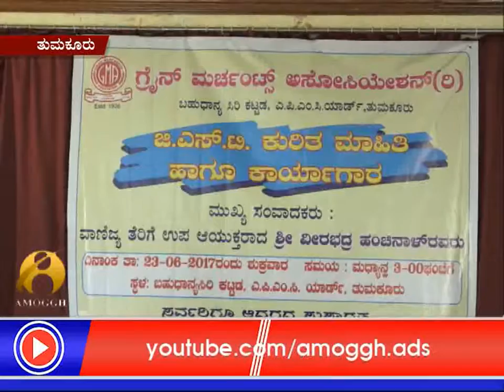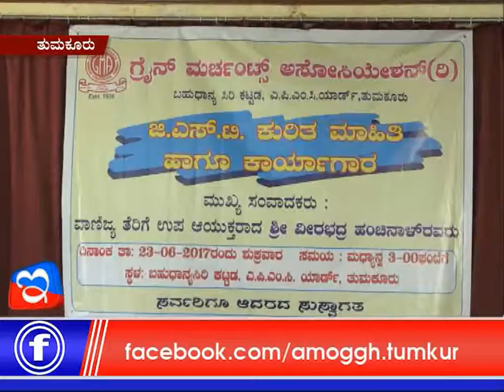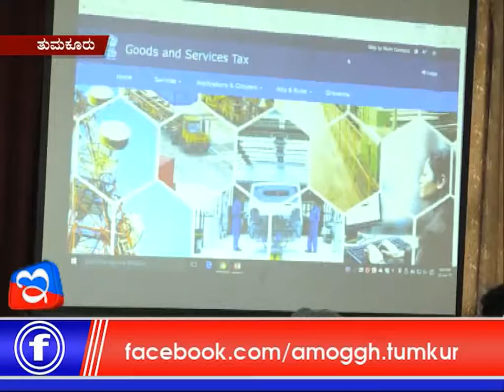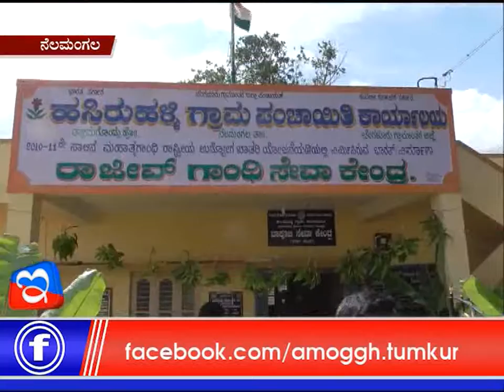23: 06 :2017: Amoggh News